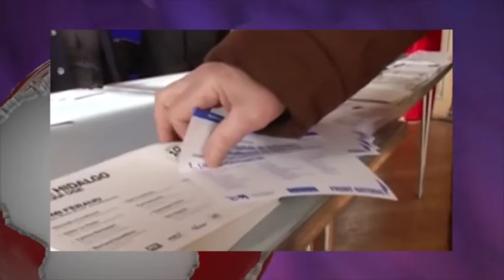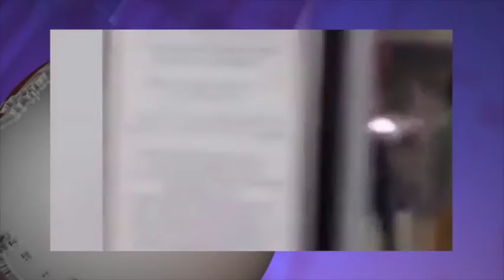تلویزیون ایران فردا - آنسوی خبر دوشنبه ۱۶ آذر